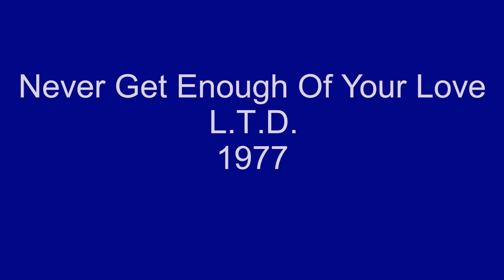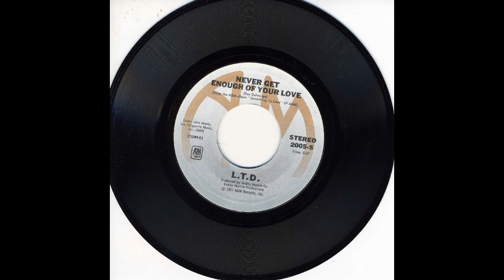Never Get Enough Of Your Love - L.T.D. - 1977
L.T.D. scored a hit with, Never Get Enough Of Your Love, which peaked at #12 on the Cash Box chart, week ending 4/15/78.